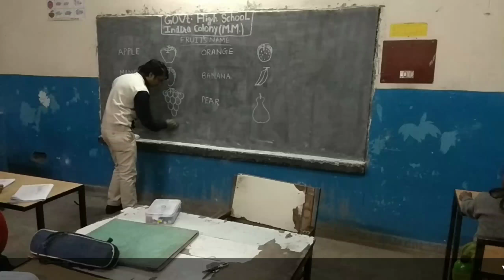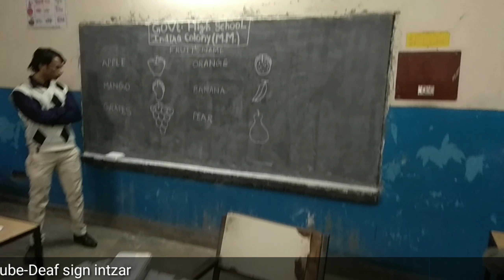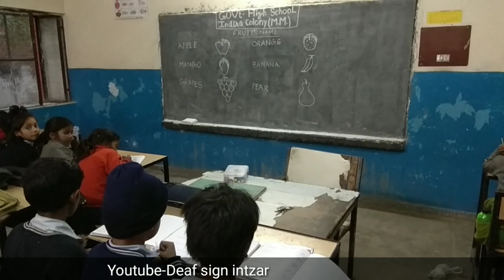Inclusive education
If you want to get any information related to your speech, then you can call this number
Any help about speech therapy you can comment me. 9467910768
counselling fees- free

अगर आप अपनी स्पीच से संबंधित कोई जानकारी लेना चाहते हैं तो आप इस नंबर पर फोन कर सकते 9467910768